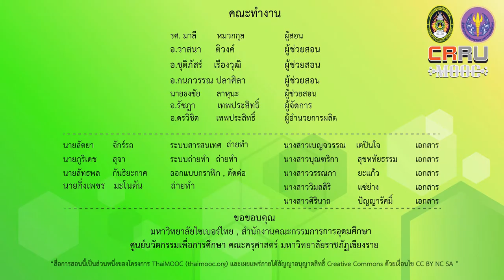อาหารที่เหมาะสมกับผู้สูงอายุ 1